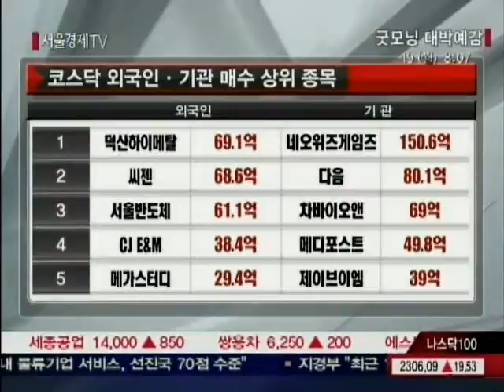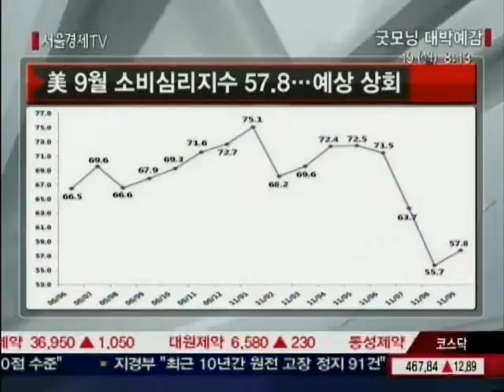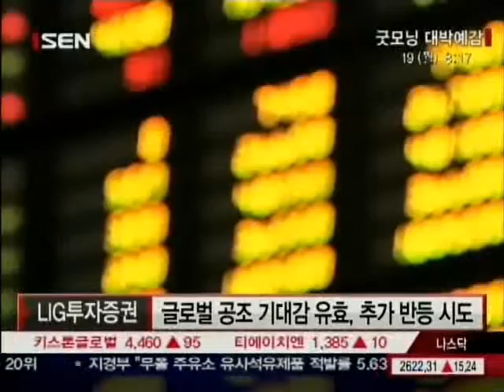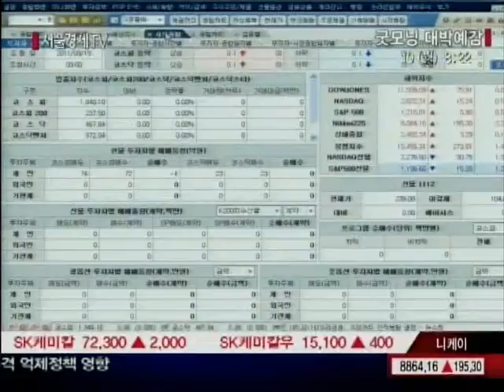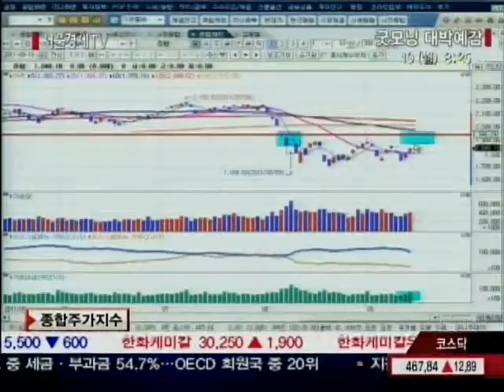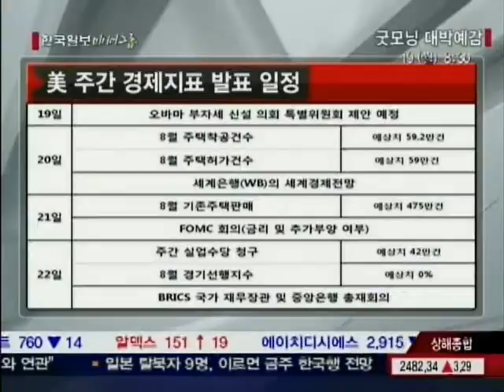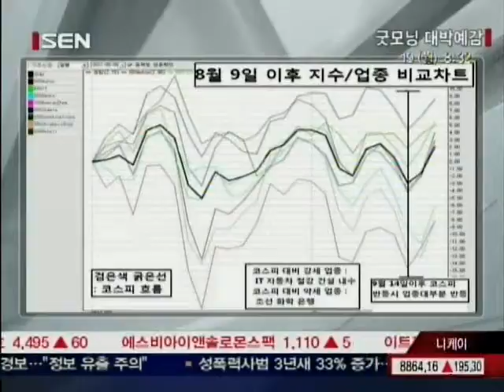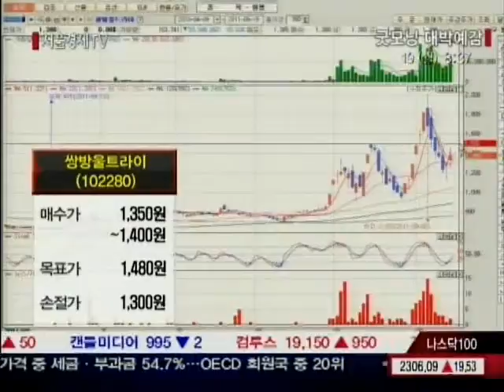[서울경제TV] 20110919_굿모닝 대박예감_129회_3부